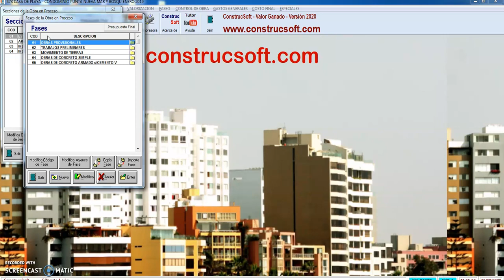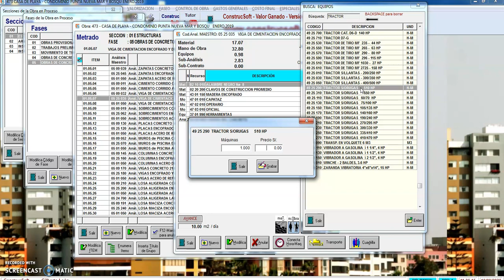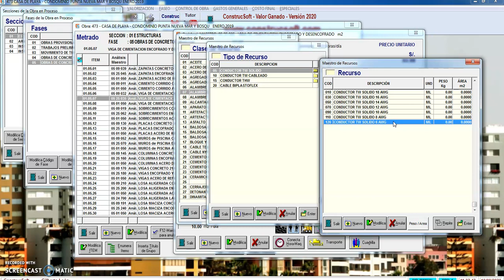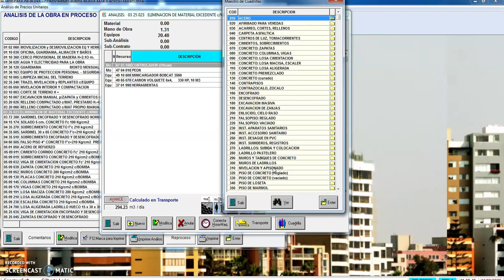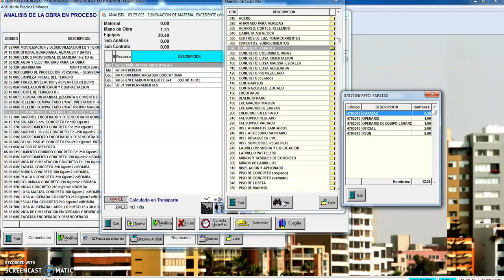✅SOFTWARE GRATIS PARA PRESUPUESTO DE OBRAS, Software para la Construcción, ConstrucSoft Gratis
SOFTWARE GRATIS PARA PRESUPUESTO DE OBRA. ,Descargue el Software Gratis para presupuestos y Presupueste sus Obras, costos y presupuestos - ConstrucSoft, software para construcción, análisis de precios unitarios.